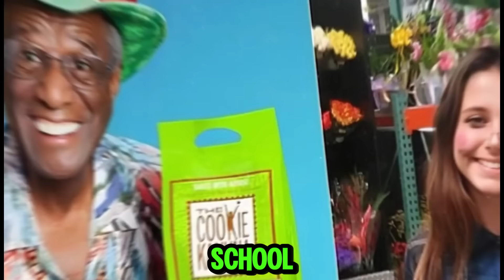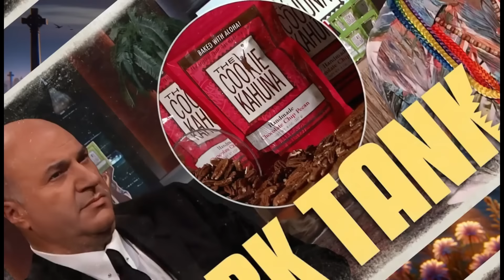5 American Actors Who Died TODAY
American Losses Today presents a tribute to six extraordinary individuals who have made a profound impact on film, television, and sports. We honor their lives, celebrate their achievements, and reflect on the legacies they have left behind for generations to admire and appreciate.
Ron Ely, a beloved actor, is best known for his portrayal of "Tarzan" in the classic 1960s TV series. His adventurous spirit and iconic role captured the imagination of audiences worldwide.
Michael Kelcourse, a respected chef, gained fame on Bravo's "Southern Charm" as the talented butler known for his culinary skills and warm personality, endearing himself to viewers.
Fernando Valenzuela, a legendary pitcher, mesmerized baseball fans with his incredible performances, especially during his time with the Los Angeles Dodgers, where his talent made him a sports icon.
Wally Amos, the founder of Famous Amos cookies, brought joy to millions with his entrepreneurial spirit and delectable cookie creations, leaving a lasting legacy in the business world.
Michael Newman, a courageous lifeguard, became a familiar face on "Baywatch," where his real-life lifeguarding skills and dedication made him a central figure in the beloved show.
Celebrate their accomplishments, explore their lasting contributions, and honor the legacies they have created in entertainment, sports, and beyond.